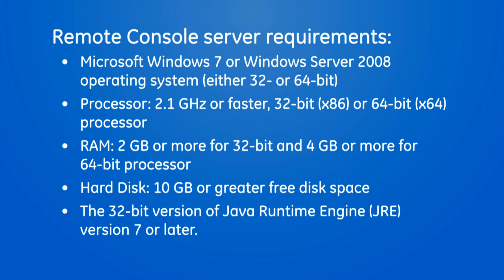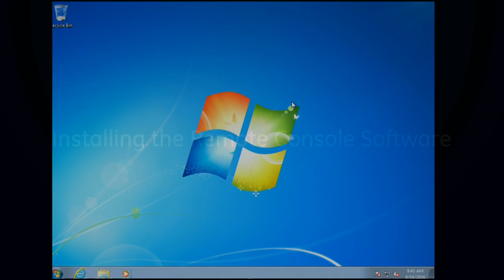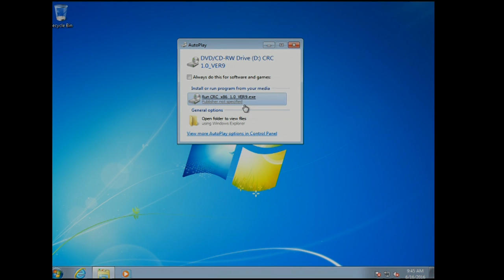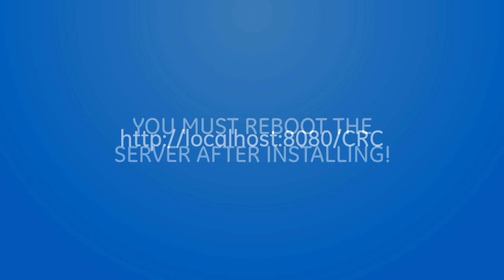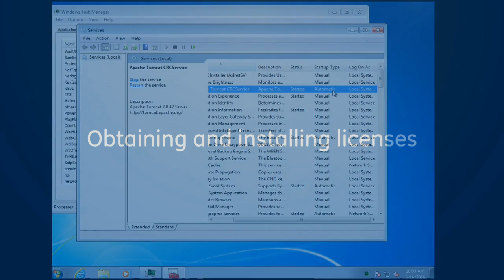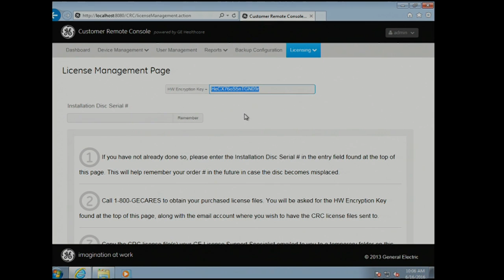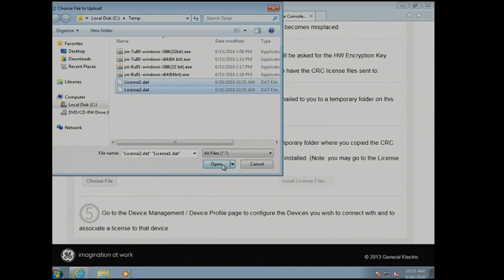Remote Console GE Healthcare Installation and License Generation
This video walks users through the set up of remote console and shows users how the system and program works